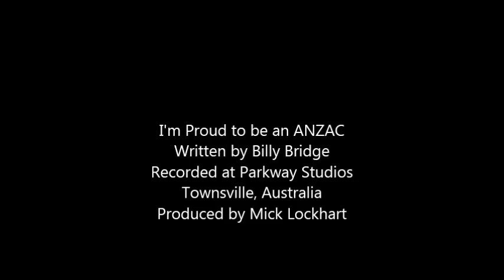Stories Through Time Album Insights 11 - I'm Proud to be an ANZAC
This is the eleventh in a series of short videos that take you through the stories behind the songs on my new album "Stories Through Time".

The ANZAC legend is an integral part of our history as a nation. This diggers story tells us what it means to him. He tells it in a way that only those who have experienced it could understand. How he feels as a former digger and what it means to him that we still celebrate these great people. Let it always remain in our hearts and minds and may we always pay tribute to them on April 25. "I'm proud to be an ANZAC once again"